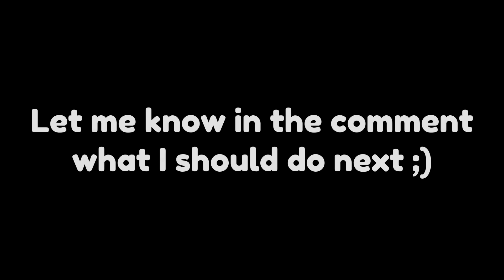ASTRO vs TOXIC vs SAW vs UPGRADED vs TITAN CAMERAMAN! 🤯 | Toilet Tower Defense Roblox